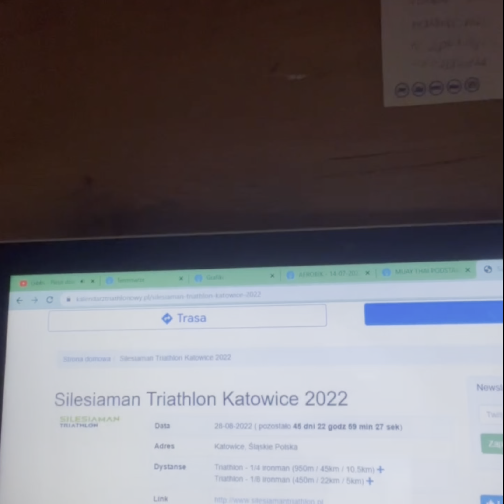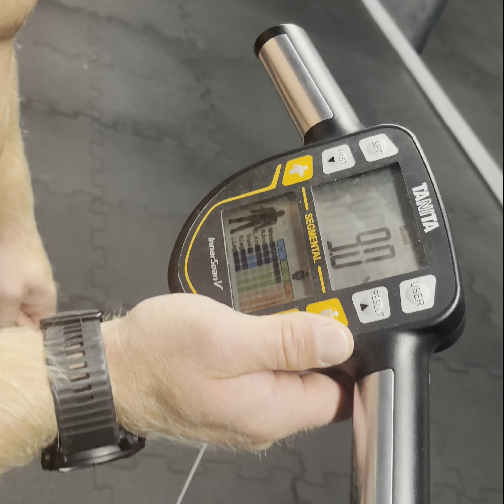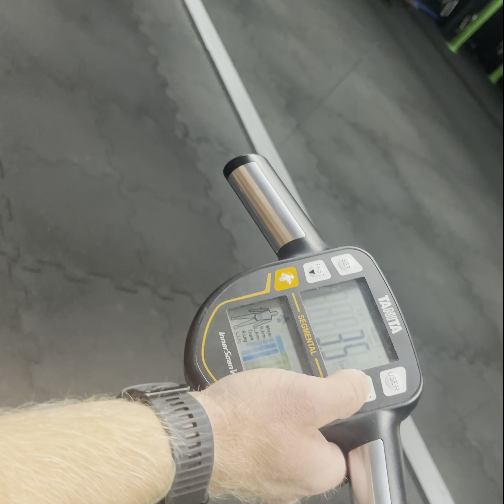Przygotowania do triathlonu 🏃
LET'S GO!🔥
Czas na nowe wyzwania🤪
Rozpoczynam przygotowania do najdłuższego dystansu w moim życiu.
Jako trener i miłośnik sportu i walk - wysiłek fizyczny traktuje nieco poważniej - jako nieodłączny element dnia i życia. ☺️
Rozpoczynając przygodę z nową dyscypliną, zawsze warto postawić sobie pytanie: Co chcę osiągnąć?🤔 Odpowiedzi może być wiele, bo profity płynące z aktywności fizycznej są liczne – utrzymanie dobrego zdrowia, zgubienie nadmiarowych kilogramów, wzmocnienie serca i układu krążenia czy ćwiczenie charakteru poprzez pokonywanie własnych ograniczeń. Wszystko to jednak łatwiej osiągnąć, mając jasno określony cel, którym może być na przykład start w zawodach.
Pomyślałem - dlaczego więc nie spróbować swoich sił w triathlonie? 😁
Co się ma wydarzyć to się stanie. Jestem pełen energii i pełen optymizmu.
Zawody startują już 28 sierpnia w Katowicach.
Bądźcie ze mną, śledźcie moje przygotowania na IG oraz na moim kanale YouTube. Kibicujecie i trzymajcie kciuki! 🙌🏻✊🏻
Liczę na Wasze wsparcie. Jeśli macie jakieś porady na temat poprawy technik i wydajności, piszcie w komentarzach.